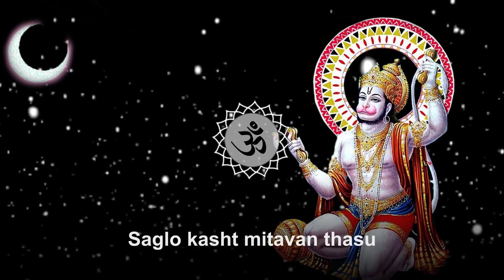Babo Mero Mahabali (Title) by Swaati Nirkhi - Shri Hanuman Bhajan | YNR Videos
Listen to hanuman bhajan, hanuman chalisa in this hindi devotional album "Babo Mero Mahabali" by Swaati Nirkhi only on YNR Videos.

♫ Song: Babo Mero Mahabali (Title)
♫ Artist: Swaati Nirkhi
♫ Album: Babo Mero Mahabali
♫ Music: Servesh Singh
♫ Language: Hindi
♫ Lyrics: Swaati Nirkhi
♫ Genre: Hindu Devotional
♫ Label: YNR